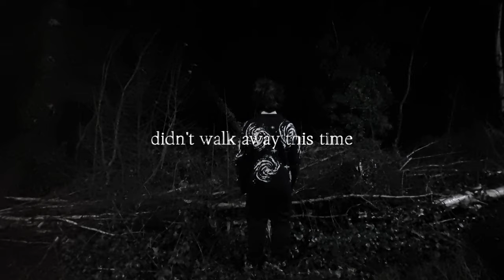Waves By The Ocean (prod. @RobinCauseProd )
Produced by@RobinCauseProd

Track 6 of my EP "Pain"